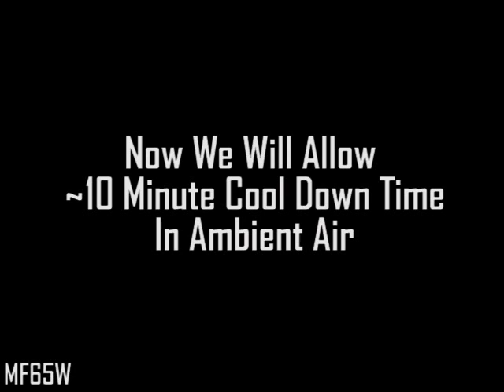Magic Fire Scorpion 65W Watt FLIR Thermal Profile MF65W